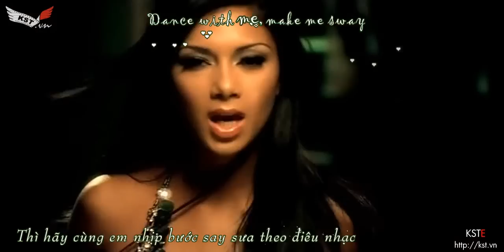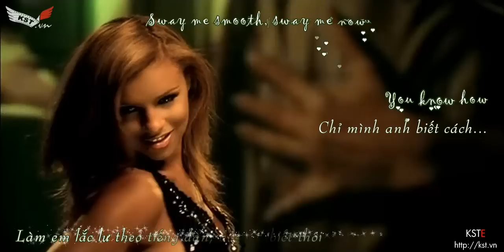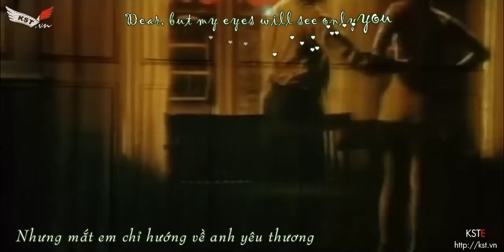[Vietsub] Sway - Pussycat Dolls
Translator: kiki_lala
Timer: meocon_n01
Ts: Cerberus
Encoder: meocon_n01